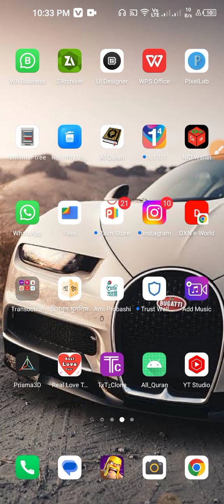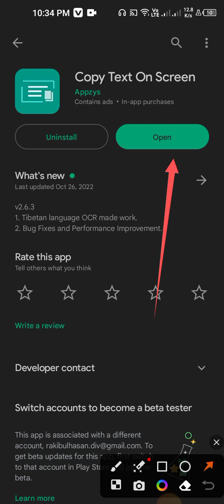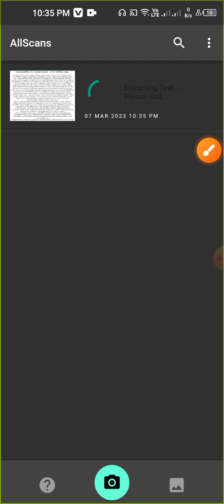জেকোন ছবি থেকে লেখাতে পরিবর্তন করা।। Image to text convert.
Image to text convert😱\\ image theke texte convert kora.

জেকোন ছবি বা ইমেজ থেকে কিভাবে সরাসরি টেক্সটে কনভার্ট করতে হয়।।  বন্ধুরা আশা করি সবাই অনেক ভাল আছেন আজকের এই ভিডিওর মাধ্যমে আমরা দেখতে পারব কিভাবে খুব সহজে কোন একটি ইমেজ থেকে যে কোন ধরনের টেস্টে কনভার্ট করতে পারবো।।
ধৈর্য সহকারে পুরো ভিডিওটি দেখেন ইনশাআল্লাহ বুঝতে পারবেন

Your Quereys:

how to convert image to text, image to text converter app, text convert Korba, how to convert a image into text.

hanks for waching this video🤗